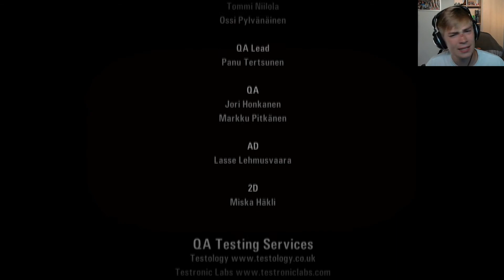Alan Wake Let's Play #025 Alles hat ein Ende doch der Alan hat keins [Blind+FaceCam]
Der letzte Part ist am Start :D
Werden wir endlich die Dunkelheit besiegen?
Und werden wir endlich unsere Frau wiederbekommen ?